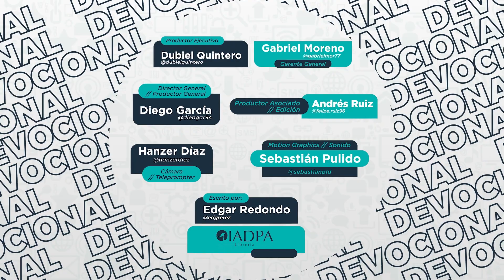Un mensaje de Dios para ti - 02 Mayo - La mejor medicina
«Tú guardarás en completa paz a aquel cuyo pensamiento en ti persevera, porque en ti ha confiado». Isaías 26: 3, RV95